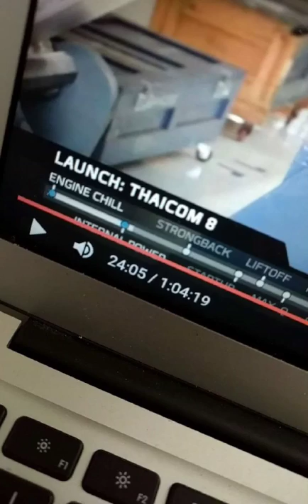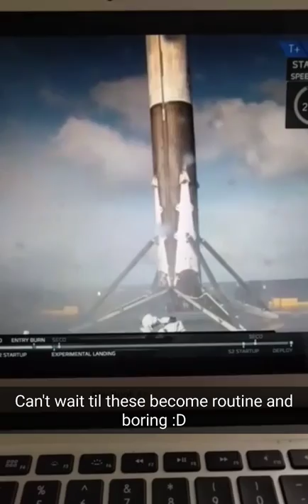App store for biological super powers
App store for biological superpowers. Imagine downloading infrared vision, sonar or bioluminescence into your genes as easily as installing an app...